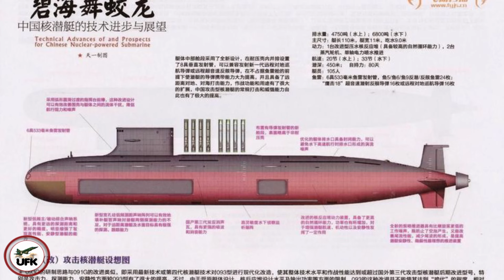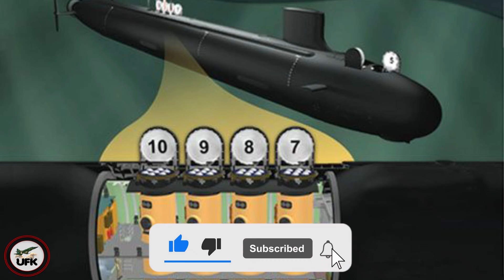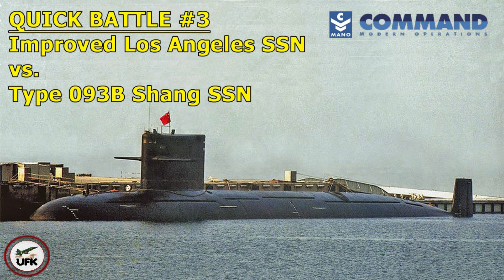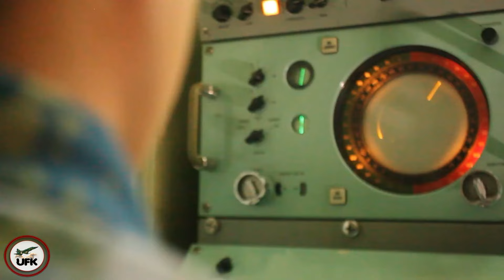China’s Newest Nuclear Submarine spotted. Type 093B class is Big Step Forward for China.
Recent images circulating on social media have raised speculation about China’s latest nuclear-powered attack submarine, allegedly the Type 093B class.

Although the image quality is not sharp, experts have noted that the submarine’s design marks a significant departure from previous Chinese models, sparking discussions among defense analysts worldwide.

The 093B-class submarine exhibits modern, streamlined design elements. Its hull appears sleek, with a command tower featuring a 3D cockpit-style structure. The forward section of the command tower has been integrated smoothly with the hull, reducing drag and minimizing noise. Submarines generate noise from three main sources: mechanical, propeller, and hydrodynamic noise. At high speeds, the command tower is often the primary source of hydrodynamic noise, making its refined design critical for improved stealth.
This design modification highlights a focus on acoustic stealth, which is crucial for submarines to evade detection in underwater operations. The sleek silhouette suggests that the 093B has advanced quieting features, positioning it as one of China’s most silent submarines to date.

In reviewing the Type 093B’s design, experts have noticed similarities to a submarine model previously displayed by China State Shipbuilding Corporation Limited. The resemblance between the model and the images from the sea trials suggests that the model was an accurate representation of the 093B’s final design.

One key feature of the 093B, as seen in the model, is its use of a pump-jet propulsion system, a notable improvement over the conventional propeller used in earlier Chinese submarines. Pump-jets offer higher efficiency at high speeds, better resistance to cavitation, and significantly reduced noise compared to traditional propellers. This advanced propulsion system places the 093B-class in line with the latest submarines fielded by the U.S., Russia, and European navies.

Another first for China’s attack submarines is the introduction of a vertical launch system (VLS) on the 093B. The model shows a 3×6 VLS configuration midship, allowing the submarine to carry a variety of missile systems. This feature boosts the submarine’s firepower by enabling higher missile density and increasing the number of weapons it can carry. The VLS also allows for simultaneous missile launches, enhancing the submarine’s ability to overwhelm enemy defenses.

The VLS can accommodate a range of missiles, including anti-ship cruise missiles, land-attack cruise missiles, and anti-ship or land-attack ballistic missiles. This versatility provides the 093B with greater operational flexibility, allowing it to strike different types of targets in various combat scenarios.

According to reports from defense outlets, satellite imagery captured by Planet Labs between January 13 and 18, 2023, revealed that China had launched its eighth 093-class nuclear attack submarine at Huludao Shipyard, marking the second 093B-class submarine in this batch. Unlike previous Chinese submarine production patterns, which focused on small, incremental improvements, the 093B appears to have entered serial production from the start. This suggests a high level of system maturity and reliability, indicating that China has overcome key technological hurdles and is now capable of producing these submarines in large numbers.

In June 2024, during a ceremony marking the 70th anniversary of the People’s Liberation Army Navy (PLAN) Submarine Force, Chinese state media revealed a significant shift in China’s naval strategy. The PLAN has transitioned to a dual-capability force, emphasizing nuclear-powered platforms. The large-scale production of the 093B-class submarines is a testament to this strategic shift and China’s growing confidence in its submarine capabilities.

The 093B’s deployment will enhance China’s underwater deterrence capabilities and mark a significant step in the modernization of its naval forces.

UFK